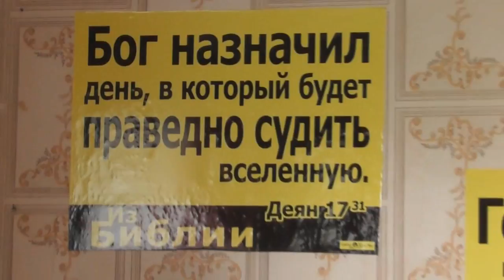Как бы Любе Минаевой вывезти сено до дождя. 04. 08. 2018